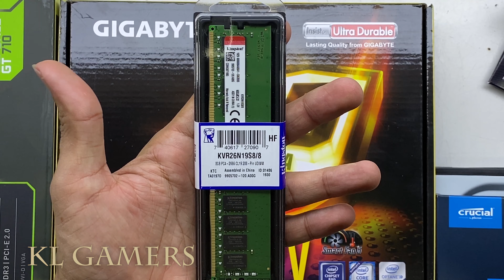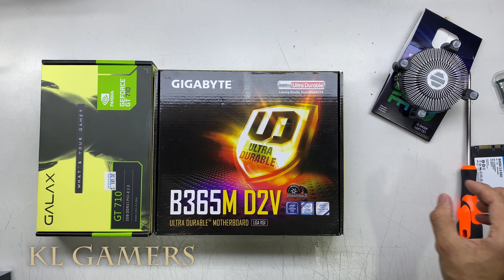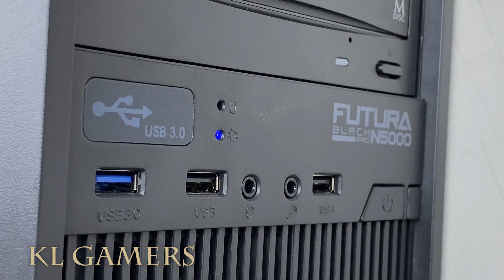intel Core i5 9400F GIGABYTE B365M D2V Crucial BX500 GT710 Alcatroz Futura Black N5000 Desktop Build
Processor =  Intel Core i5-10400F Processor 6 Cores up to 4.3 GHz Without Processor Graphics LGA1200 65W (JUN)

Motherboard = ASRock B560M Steel Legend (Intel 10th/11th Gen) M-ATX (JULY)
(Amazon link) =

RAM = HyperX Fury RGB 16GB 3200MHz DDR4 CL16 DIMM (Kit of 2) 1Rx8 RGB XMP Desktop Memory HX432C16FB3AK2/16 (JUN)

SSD = Samsung SSD 860 EVO 250GB 2.5 Inch SATA III Internal SSD
(Amazon link) =

SSD = Transcend 1TB NVMe PCIe Gen3 x4 MTE110S M.2 SSD TS1TMTE110S (JULY)
(Amazon link) =

ASUS GeForce GTX 1050 Ti 4GB Graphics Card (PH-GTX1050TI-4G) (JULY)

Graphics Card = Gigabyte GeForce GT 710 2GB DDR3 (JUN)
(Amazon link) =

Graphics Card =  Asus GeForce GT 1030 2GB GDDR5 HDMI DVI (JULY)

Graphics Card = NVIDIA GeForce GTX1650 OC 4GB GDDR6 (JULY)

Graphics Card = GTX 1660 SUPER 6GB GDDR6 (JULY)

ZOTAC GAMING GeForce RTX 2060 6GB GDDR6 (JULY)
(Amazon link) =

ASUS TUF Gaming GeForce RTX 3060 OC 12GB GDDR6 (JULY)

Power Supply = ASUS TUF Gaming 650W Bronze PSU (6-Year Warranty) (JUN)
(Amazon link) =

Aigo darkFlash LEO ATX Casing (JULY)
(Amazon link) =

TTRacing Duo V3 Gaming Chair - 2 Years Officail Warranty = (LAZADA)